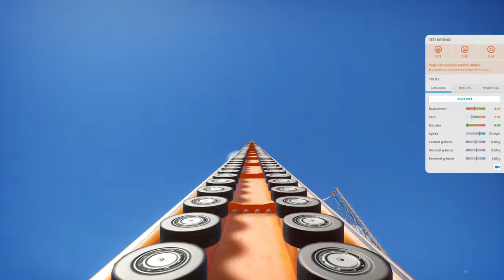Planet Coaster - Rideable coaster with a 1 KM tall drop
Roller coaster with a 1 KM (1,118 meters to be exact) tall drop and a top speed of 311 mph. This ride has all orange ratings, which means guests will ride this.

This is probably the tallest roller coaster you can build in the scenario editor, which allows you to build roller coasters up to a 1000 meter above sea level (as opposed to sandbox mode, which only allows coaster up to 500 meters above sea level).  Roller coasters are still limited to -125 meters below sea level, though.

0:00 First person view with stats

2:33 Cinematic camera